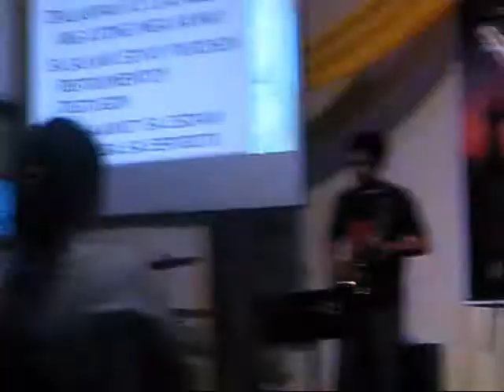Intimacy Band - Samba at Musika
Intimacy Band Concert: September 5, 2009 at the First Baptist Church Cavite Worship Hall